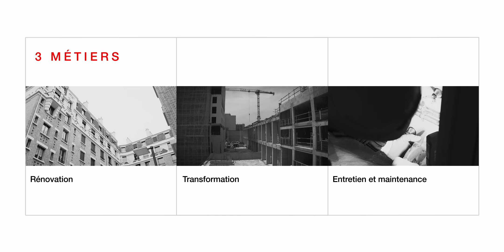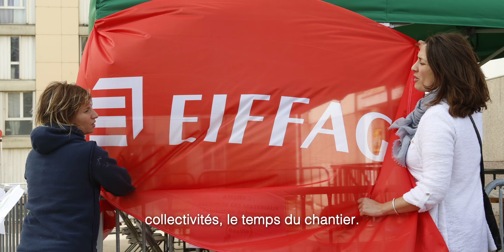Eiffage Construction, acteur majeur des travaux de réhabilitation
Eiffage Construction Amélioration de l'habitat est la filiale d'Eiffage Construction dédiée à la réhabilitation de logements en ile-de-France.

Rénovation énergétique, restructuration ou encore transformation d'usage, nous maitrisons les contraintes et spécificités inhérentes de ces ouvrages, tant en site occupé que vacant.

Nos équipes, au service des locataires, vous accompagne au quotidien avec un processus contrôlé qui a fait ses preuves.